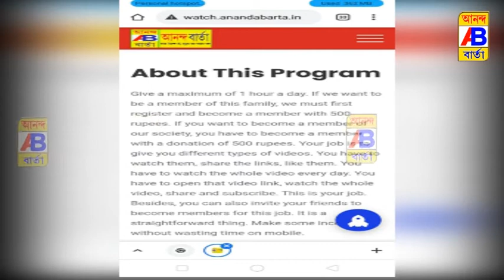ভোট আসে ভোট যায় কিন্তু ঠিক হয় না রাস্তার বেহাল অবস্থা